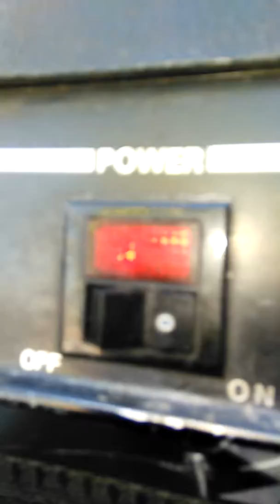UNIVOX PRO MAG Series U65Rn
UNIVOX Pro Mag series U65Rn operation demo.